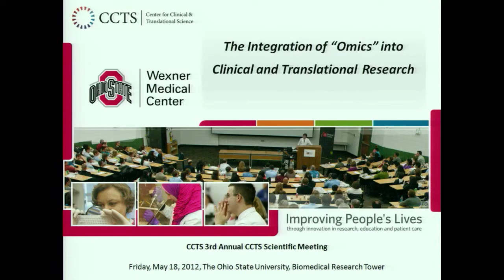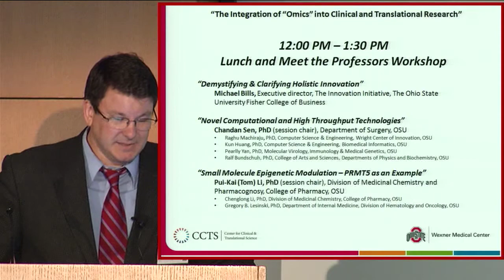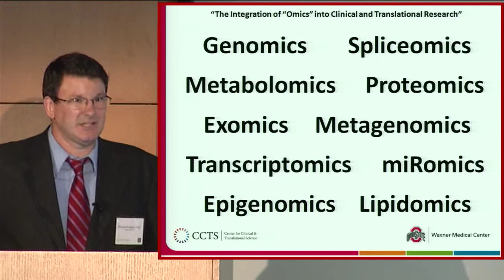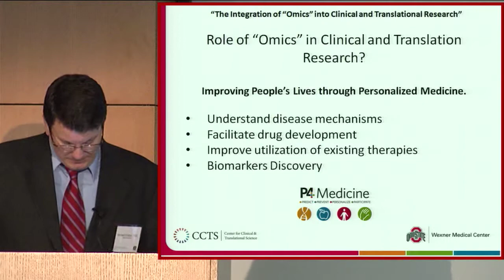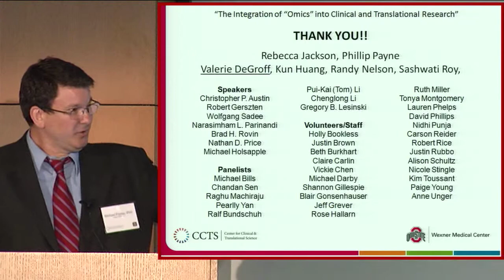Welcome to the 2012 CCTS Scientific Meeting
Welcome to the 2012 CCTS Scientific Meeting: "The Integration of Omics into Clinical and Translational Research"

Watch the opening remarks and welcome message to the Ohio State University Center for Clinical and Translational Science's Third Annual Scientific Meeting, which took place on May 18, 2012 in the OSU Biomedical Research Tower.

If you weren't able to attend, or would like to hear a specific speaker's presentation again, click here to visit the OSU CCTS website to virtually attend the meeting and read a synopsis of the day's events.

Welcome
Michael Freitas, PhD
Associate Professor, Department of Molecular Immunology, Virology and Medical Genetics, The Ohio State University, Chairman of the 2012 CCTS Scientific Meeting Organizing Committee
Opening Remarks
Rebecca D. Jackson, MD
Principal Investigator and Director, Center for Clinical & Translational Science, The Ohio State University